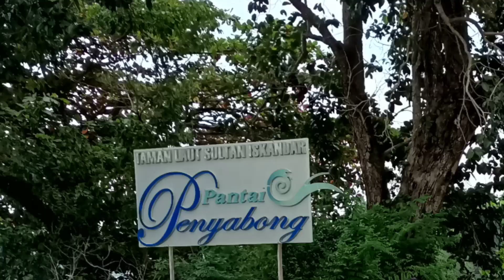YAMAHA SS ONE & TWO THE LAGEND IS BACK 2021